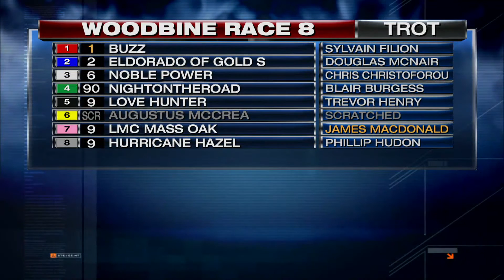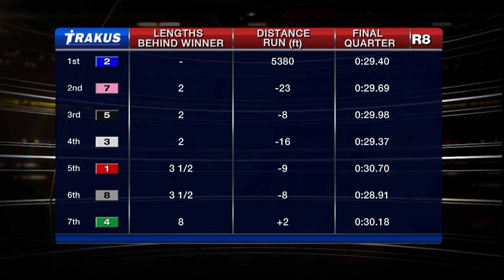Woodbine, Sbred, Oct. 5, 2015 Race 8